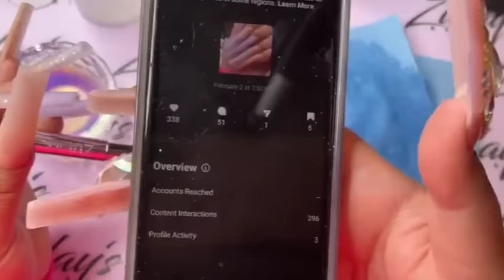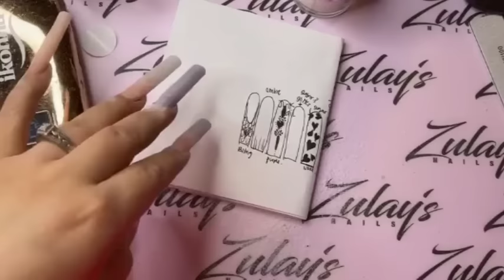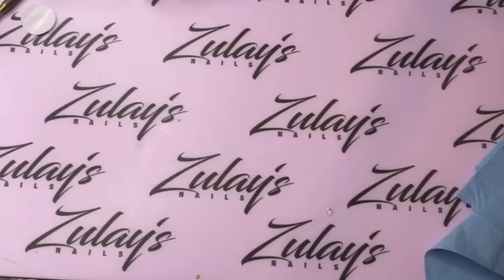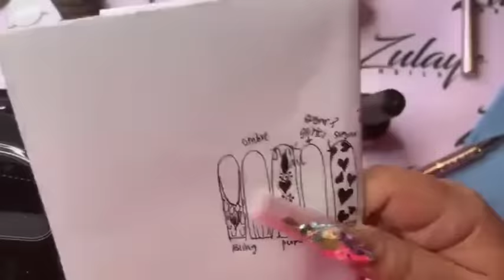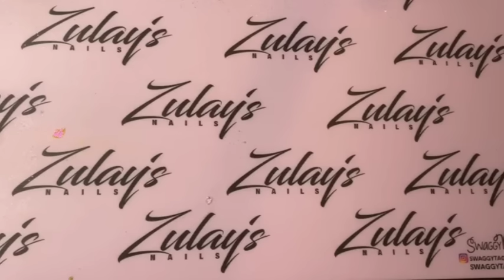Watch me Work with Non dominant Hand | Purple Valentines